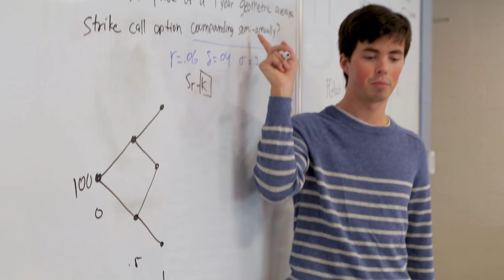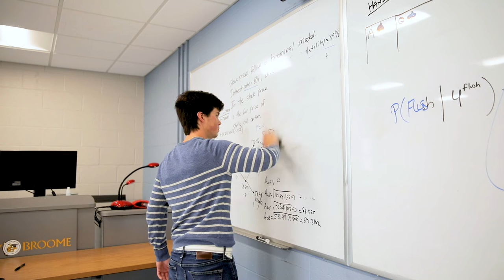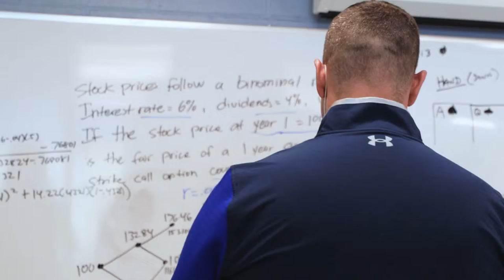STEM Viewbook - Mathematics | SUNY Broome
sunybroome is one of New York’s most comprehensive community colleges, offering its students ever expanding degree opportunities.

Join us on social media @sunybroome!